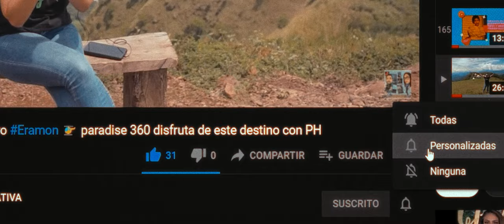Nuestro TERCER ANIVERSARIO con PH!!!